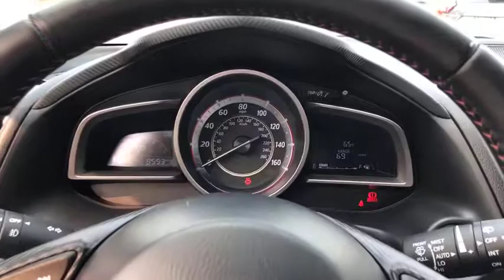2016 Mazda Mazda3 Portland, Beaverton, Vancouver, Gresham, Hillsboro, OR 2037244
White Used 2016 Mazda Mazda3 available in Portland, Oregon at Nissan of Portland. Servicing the Beaverton, Vancouver, Gresham, Hillsboro, OR area.
2016 Mazda Mazda3 i Touring - Stock#: 2037244 - VIN#: JM1BM1L7XG1311855

CARFAX 1-Owner. PRICE DROP FROM $20,921, PRICED TO MOVE $200 below Kelley Blue Book!, FUEL EFFICIENT 40 MPG Hwy/30 MPG City! Moonroof AND MORE!  KEY FEATURES INCLUDE Sunroof, Back-Up Camera, iPod/MP3 Input, Onboard Communications System, Aluminum Wheels, Keyless Start Rear Spoiler, MP3 Player, Keyless Entry, Child Safety Locks, Steering Wheel Controls.   EXPERTS CONCLUDE Edmunds.com explains The front seats are comfortable and supportive, and the sporty bolstering nicely complements the car's nimble handling abilities..   EXCELLENT VALUE Reduced from $20,921. This Mazda3 is priced $200 below Kelley Blue Book.   BUY WITH CONFIDENCE CARFAX 1-Owner   Pricing analysis performed on 8/14/2018. Fuel economy calculations based on original manufacturer data for trim engine configuration. Please confirm the accuracy of the included equipment by calling us prior to purchase.